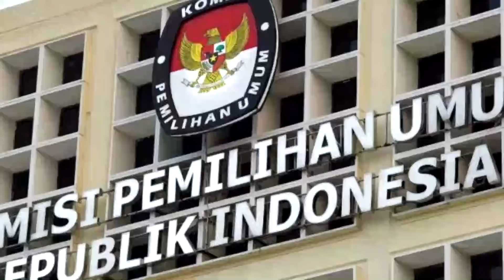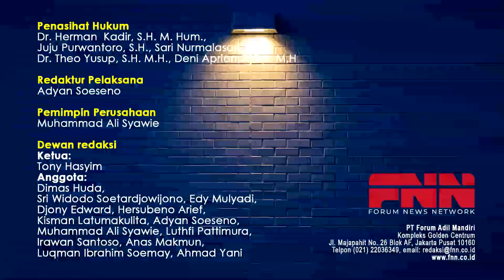PRABOWO JADI PRESIDEN SILUMAN